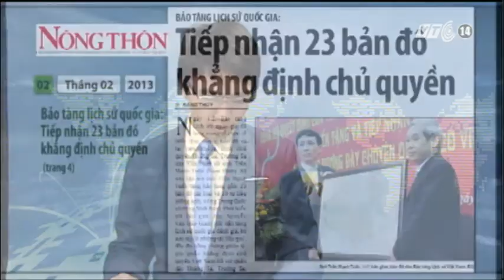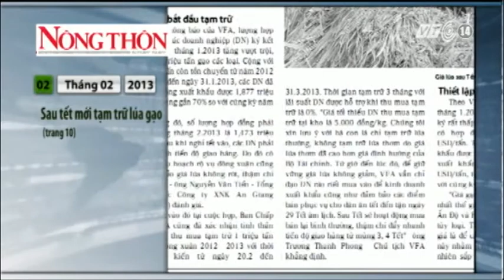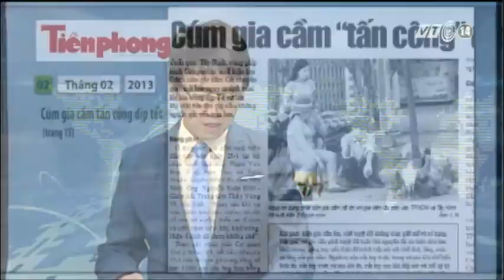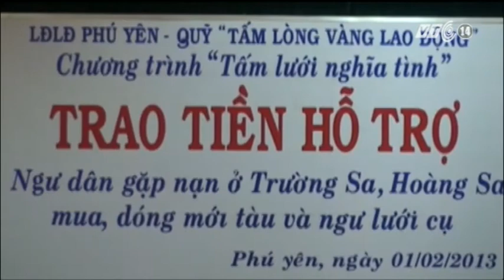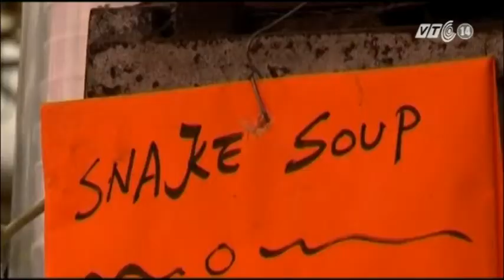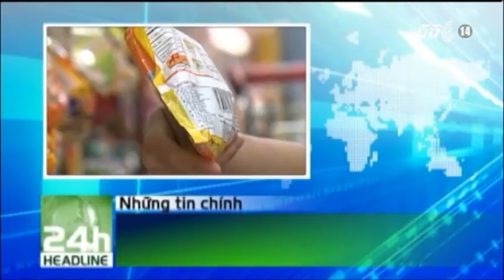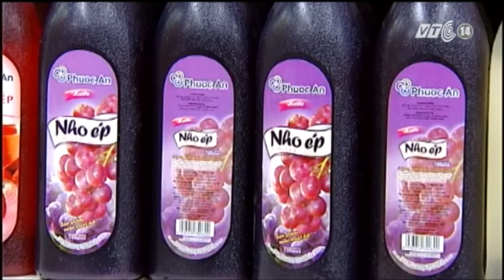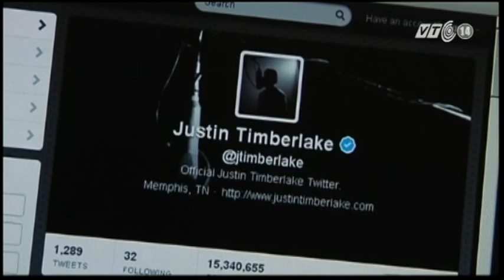VTC14_Cuộc sống 24h_02.02.2013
Những thông tin chính trong bản tin Cuộc sống 24h ngày 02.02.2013
- Cận Tết, đào "khủng" ế ẩm, thuê nhiều hơn mua.
- Trẻ em dưới 5 tuổi không được học trường nước ngoài.
- Làng nuôi cá chép đỏ Thuỷ Trầm, xã Tuy Lộc huyện Cẩm Khê tỉnh Phú Thọ tấp nập chuẩn bị cho ngày cúng ông Công, ông Táo.
- Hội An được bầu chọn là thành phố yêu thích hàng đầu thế giới theo công bố của tạp chí du lịch nổi tiếng Wanderlust.
- Những bất cập trong công tác quản lý và giám sát phụ gia ở nước ta.
- Pakistan: Đánh bom làm hơn 70 người thương vong.
- Độc đáo món súp rắn chào năm mới Quý Tỵ tại Hồng Kông - Trung Quốc.